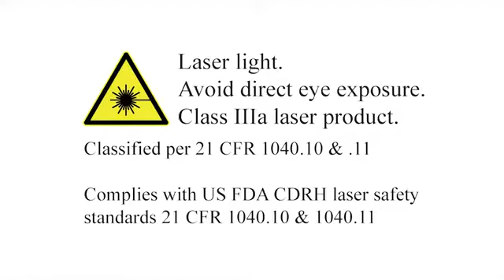Chauvet Scorpion RGY Red and Green Laser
It's a Fat Beam laser effect that features red and green lasers that can mix to create a yellow color. Perfect for mid-air beam effects, the size of the effect can be moved and zoomed to fit the venue perfectly. The Scorpion RGY is fully linkable with the GVC and RVM variants to create a full-spectrum laser show.